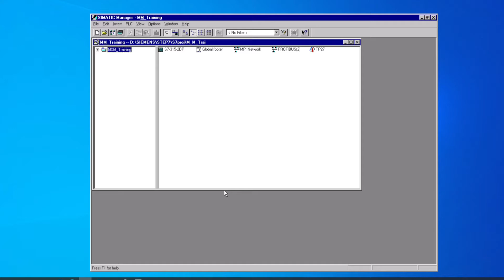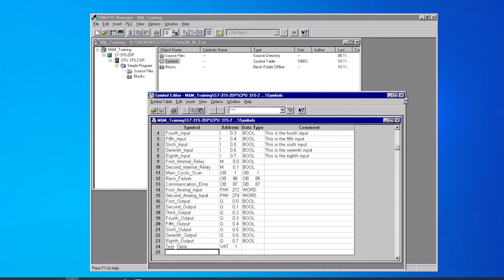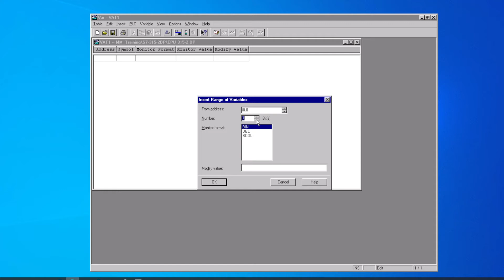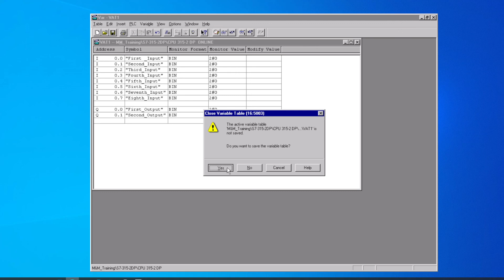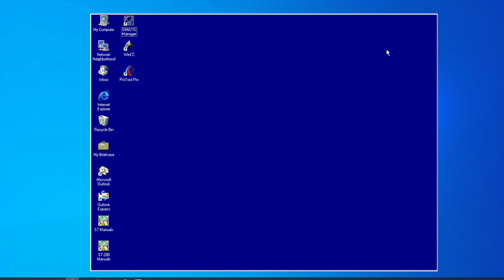Siemens PLC Step 7 Training23 Variable Table